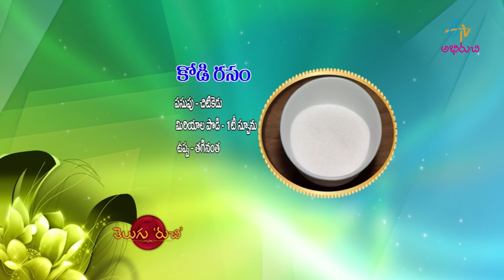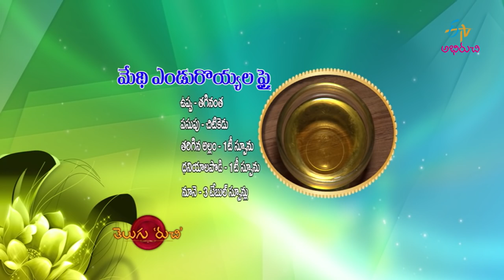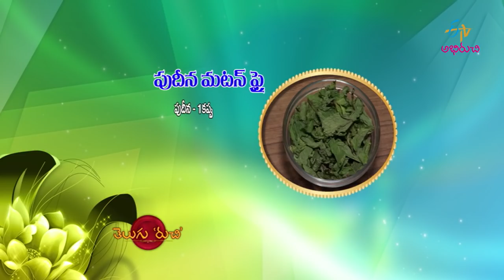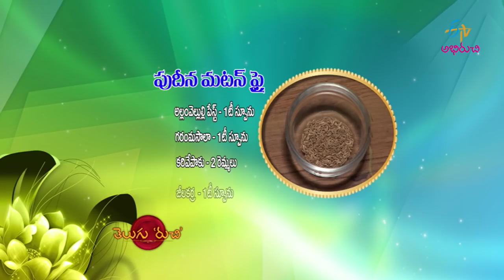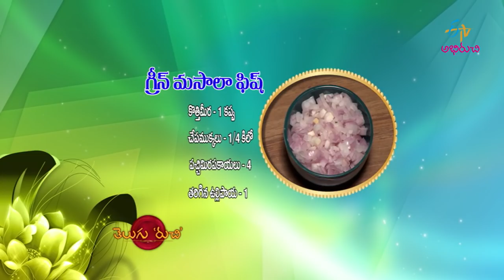Telugu Ruchi | 30th March 2020 | Full Episode | ETV Abhiruchi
Kodi Rasam,MethiYenduRoyyalaFry,PudinaMuttonFry,Green Masala Sish

The chef and other guests present us with the recipes of Kodi Rasam, Methi Yendu Royyala Fry, Pudina Mutton Fry and Green Masala Fish with a variety of ingredients.